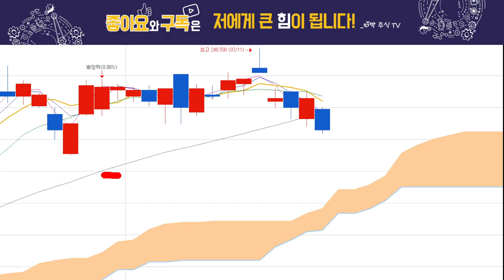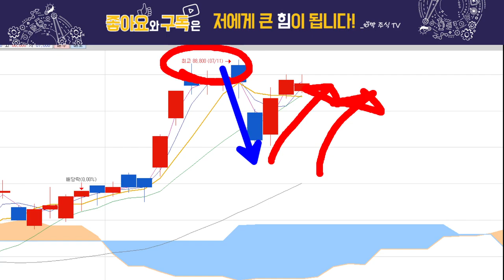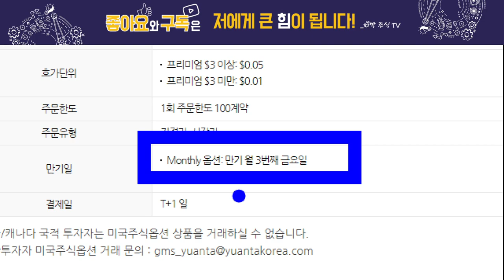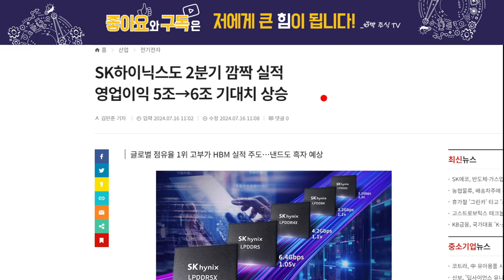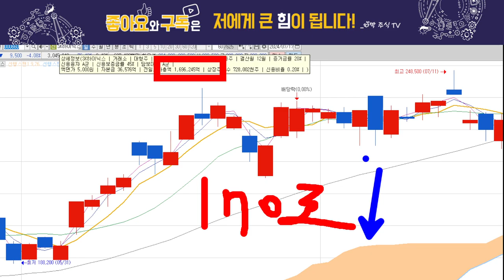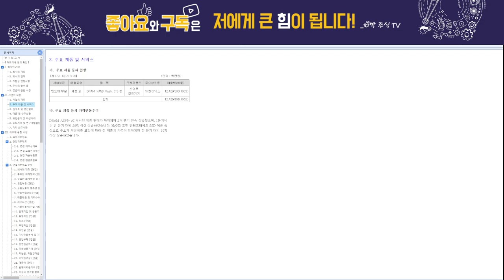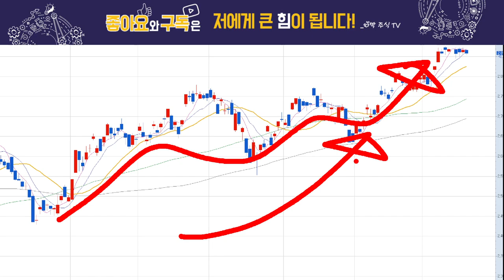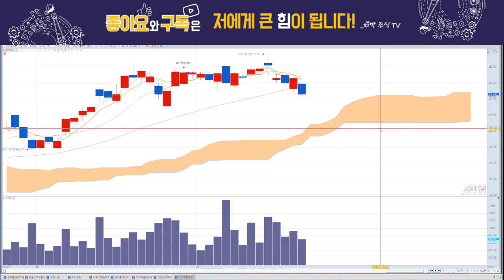SK하이닉스, 하락, 이유가 있었다!